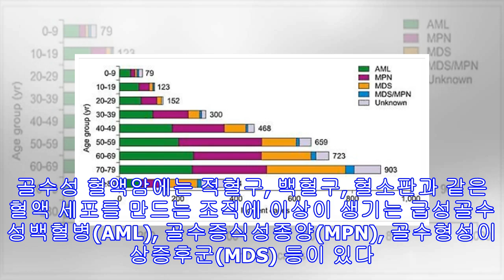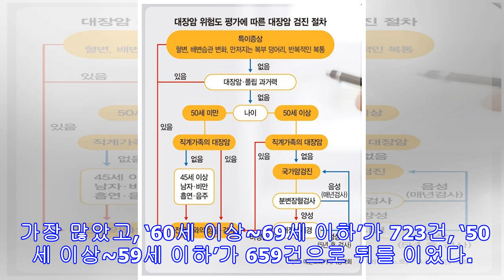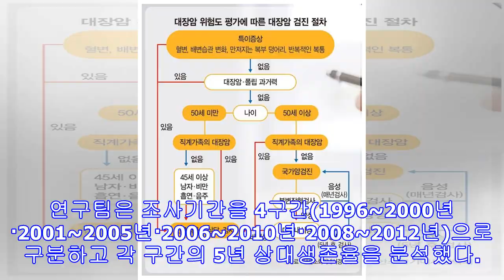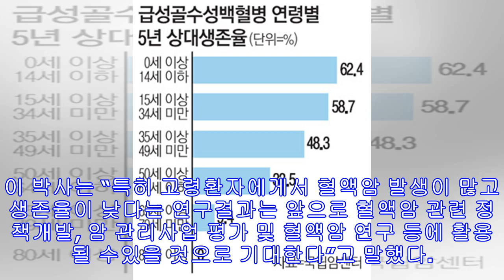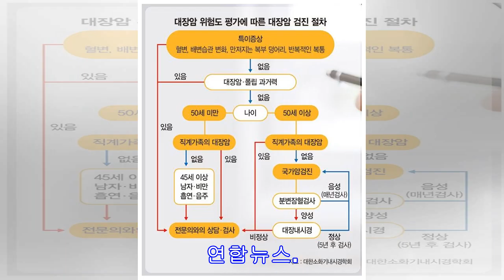노인 급성백혈병 급증…80세 이상 5년생존율 ‘0%’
국립암센터, 골수성 혈액암 환자 3만6천924건 분석 결과 고령화 사회에 접어들면서 급성골수성백혈병 등의 혈액암을 앓는 노인이 크게 늘고 있지만, 이들의 생존율은 상대적으로 크게 떨어진다는 분석이 나왔다. 국립암센터 이혜원 박사는 국가암통계사업 자료를 바탕으로 1999년에서 2012년까지 골수성 혈액암으로 진단된 3만6천924건을 분석한 결과, 이같이 나타났다고 24일 밝혔다. 혈액암은 크게 골수성과 림프성으로 나뉜다. 골수성 혈액암에는 적혈구, 백혈구, 혈소판과 같은 혈액 세포를 만드는 조직에 이상이 생기는 급성골수성백혈병(AML), 골수증식성종양(MPN), 골수형성이상증후군(MDS) 등이 있다. 연구결과를 보면 골수성 혈액암은 1999년 인구 10만명당 3.31명에서 2012년 5.7명으로 증가했다. 2...